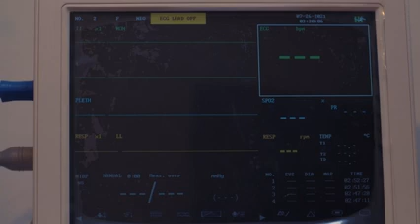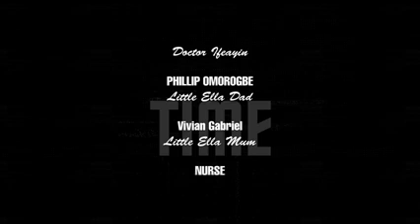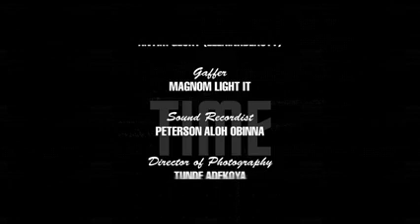must watch she brought home from the club latest Nigeria movie 2021